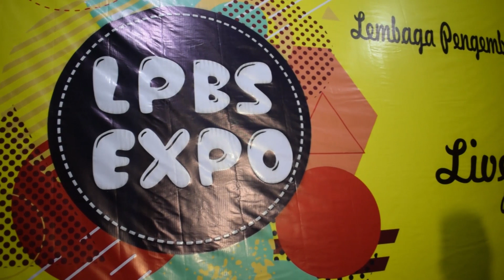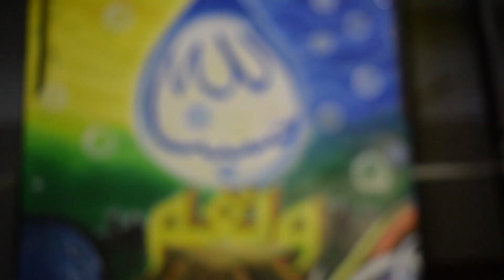Pengenalan Santri Baru LPBS (Lembaga Pengembangan Bakat Santri)